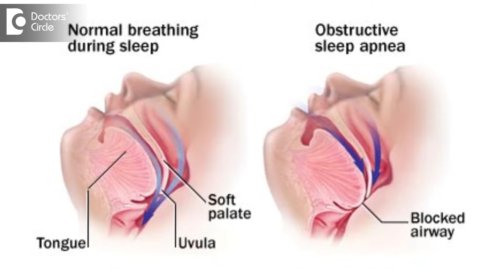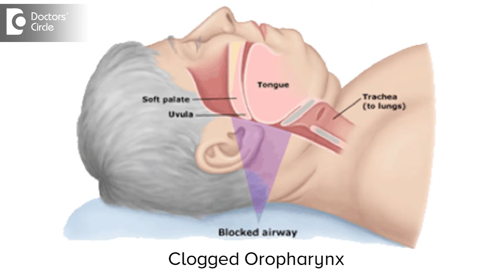Will Sleeping on your side reduce Snoring? - Dr. Lakshmi Ponnathpur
Snoring is not just a social problem many times it can be part of a major health disorders called obstructive sleep apnea. One of the major causes of snoring is either obstruction in the upper air passages or severe obesity or a combination of both. Definitely when a patient turns to the side while sleeping the intensity of snoring can be slightly reduced because when they sleep on the back on the tissues in the throat the soft palate, the uvilla, base of the tongue they all fall back causing obstruction of the breathing passage, the oropharynx. When the oropharynx is blocked it results in vibration in the dynamic tissues like soft palate and uvilla  resulting in heavy snoring. Therefore it is advisable for the patient to reduce weight as well as turn to a side while sleeping to minimise the intensity of snoring. Advisors commonly given to the patient is to tie a Ping Pong ball to the night gown so that they do not lie down on their back, automatically while they are sleeping the first turn to the right or left lateral position there by minimizing snoring.